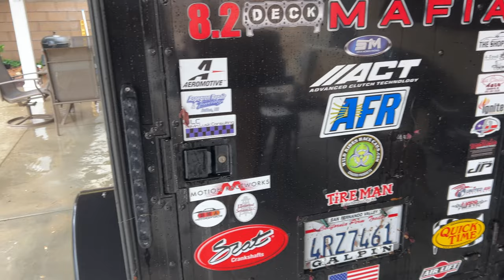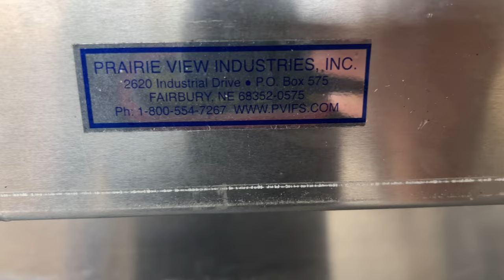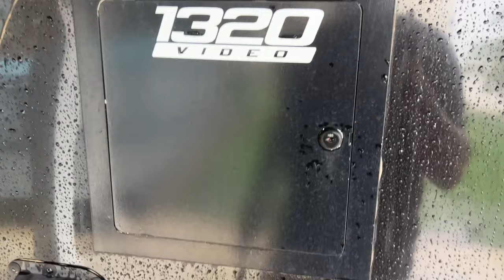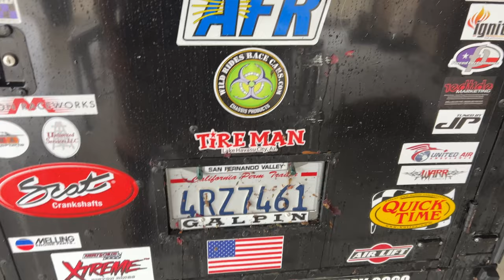Turboing my Foxbody for Rocky Mountain Race Week 2.0!!! 2023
Im baaaaaack!!! lol This time its to turbo my Foxbody for Rocky Mountain Race Week 2.0!! Follow along if you want to see this process!! Im sure you've seen we made it to the event but what a struggle it was to get there!!